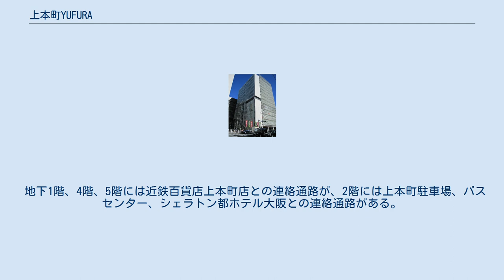上本町YUFURA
上本町YUFURA（うえほんまちユフラ）は、大阪府大阪市天王寺区上本町六丁目（上六）にある複合商業施設である。
「ゆらりふらりと何度でも立ち寄りたくなる気持ちよい場所、心地よい空間」をイメージしてYUFURAと名づけられた。
 近鉄大阪上本町駅ビル内にある近鉄百貨店上本町店の南隣に立地する。
大阪新歌舞伎座と39店のショップの他、オフィスが入居する地上13階建ての複合ビルである。
 もともとこの場所は2004年（平成16年）2月に閉館した近鉄劇場の跡地であったが、中央区難波において2009年（平成21年）6月30日に閉館した大阪新歌舞伎座を誘致し、2010年（平成22年）8月23日にプレオープン後、同年8月26日にグランドオープンした。
 地下1階-5階が商業施設（一部を除き、近鉄百貨店が専門店を誘致し運営管理）、6階が大阪新歌舞伎座、7階-13階がオフィスとなっている。
オフィスフロアには近鉄グループの企業が入居。
 地下1階、4階、5階には近鉄百貨店上本町店との連絡通路が、2階には上本町駐車場、バスセンター、シェラトン都ホテル大阪との連絡通路がある。
 地下1階 1階 2階 3階 4階 5階 6階 7階 - 13階（オフィス棟） 自動車 自転車・バイク 鉄道